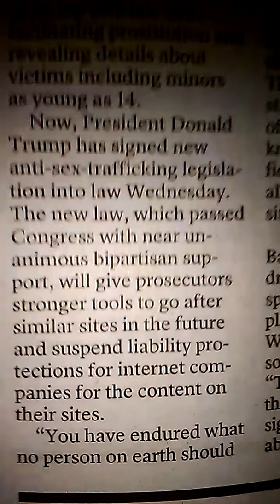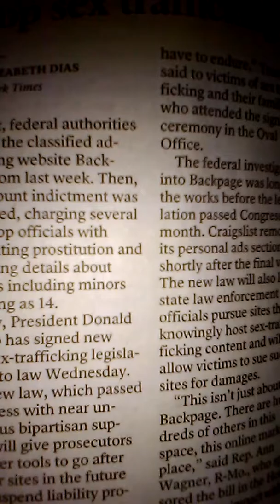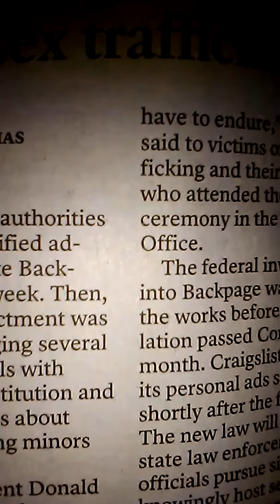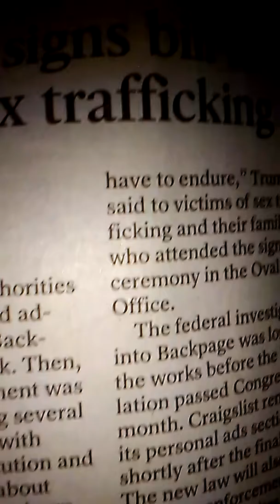human trafficing being exposed its begun....